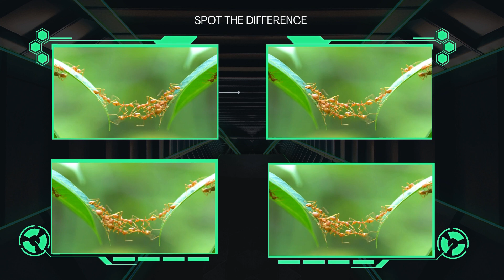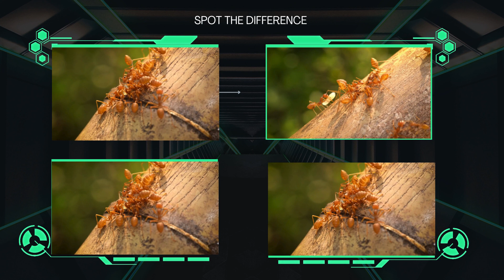CHALLENGE: Spot the difference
Welcome to MindBender Trivia, where odds are challenging to find!

Join us for interactive and fun content that's designed to entertain and having fun finding odds.
Get ready to challenge yourself , test your spotting SKILLS.